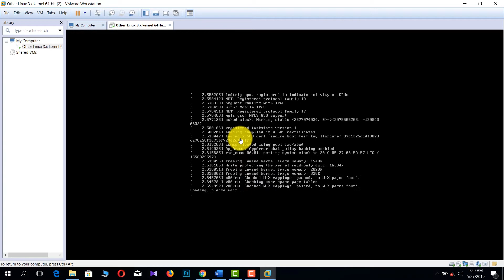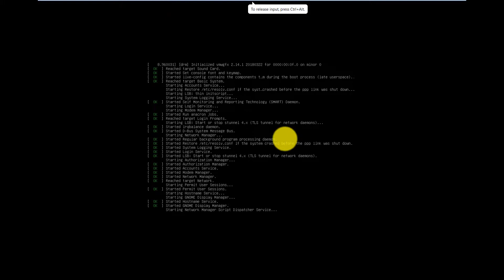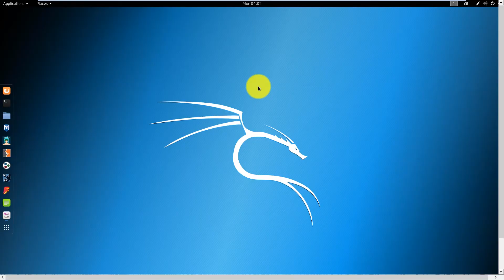How to put Full Screen Kali Linux in Virtual Machine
hello friends,

In this video i teach you how to  switch on full screen mode in  virtual machine easy.